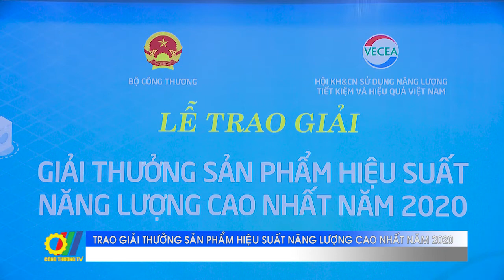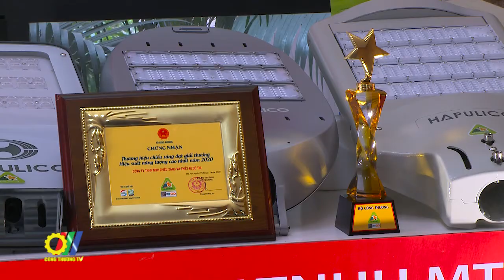Trao Giải thưởng Sản phẩm hiệu suất năng lượng cao nhất năm 2020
Vừa qua, Bộ Công Thương đã phối hợp với Hội Khoa học và Công nghệ sử dụng năng lượng tiết kiệm và hiệu quả Việt Nam tổ chức Lễ trao Giải thưởng Sản phẩm hiệu suất năng lượng cao nhất năm 2020. Chương trình nhằm tôn vinh các doanh nghiệp có sản phẩm ít tiêu hao năng lượng cung cấp cho thị trường Việt Nam, thúc đẩy sản xuất, nhập khẩu và tiêu dùng sản phẩm hiệu suất cao, thân thiện môi trường...